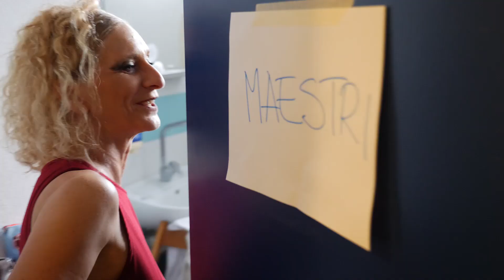Dove eravamo rimasti - Backstage Musical Art of dance academy asd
Musical di fine anno accademico 2021/2022 presso Cineteatro Arcobaleno Motta Visconti - 22/05/2022